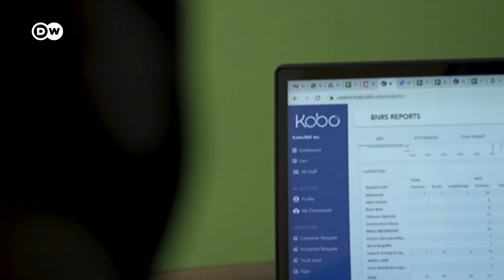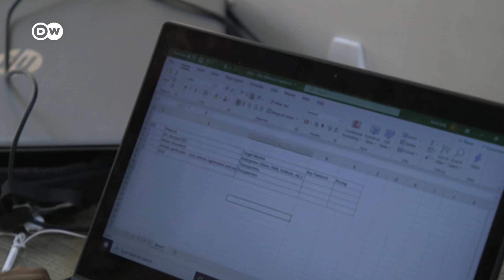Why Nigeria can't import goods fast enough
Nigeria's major port can't supply the country fast enough. Imports ant exports stuck at Lagos port  have increased business costs in Africa’s biggest market. Can the long-running crisis at the Apapa and Tin Can Island ports be solved a growing logistics tech company?